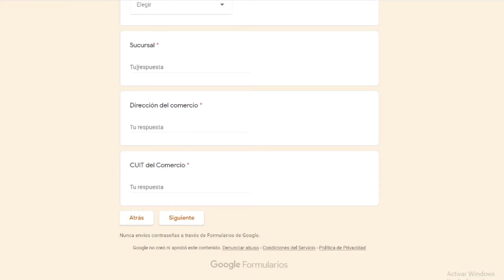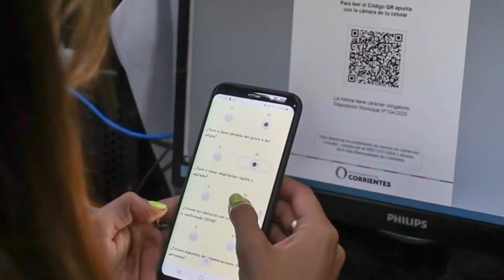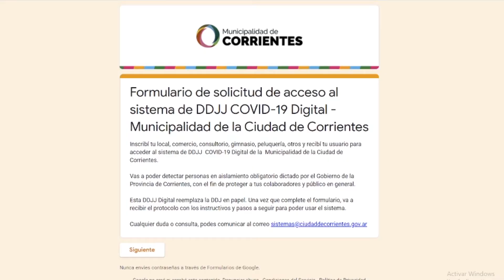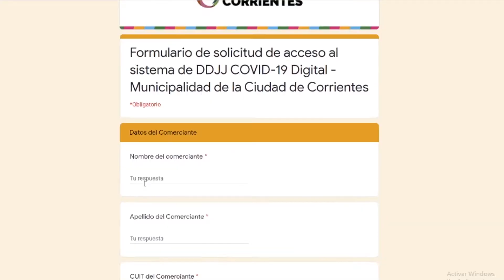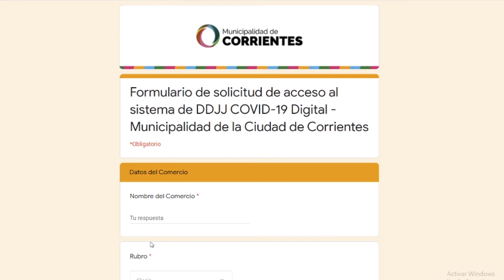Comercios deberán registrar a clientes en el sistema de Declaración Jurada Digital de COVID 19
Nota:
Juan Esteban Maldonado Yonna - secretario de Desarrollo Económico